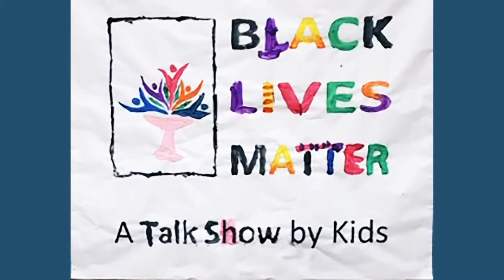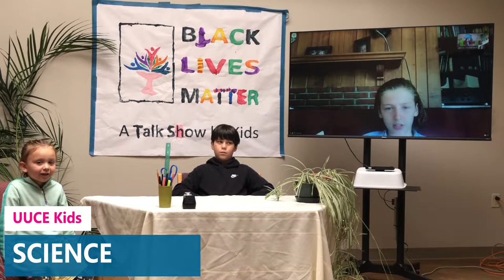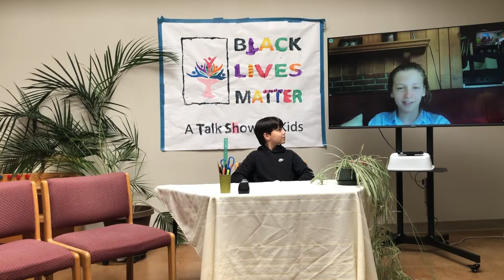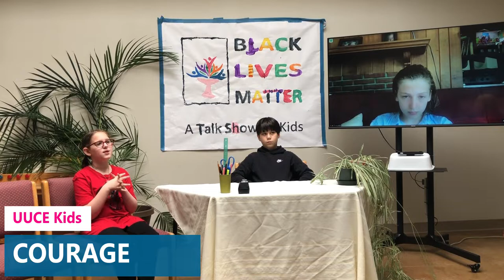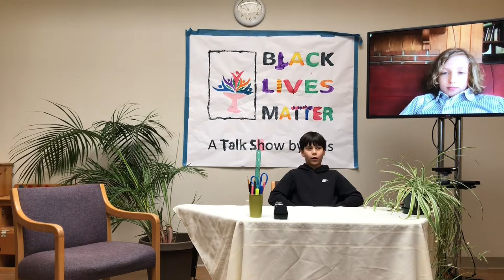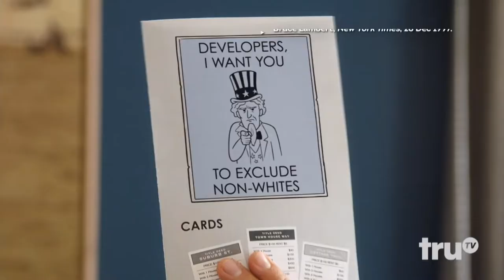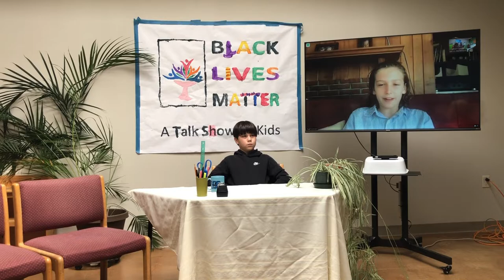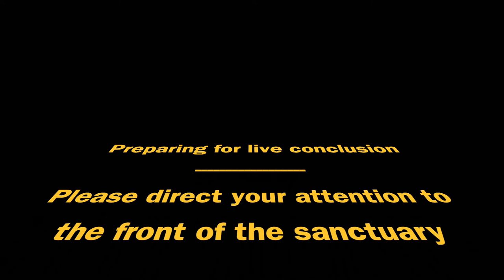May 15, 2022 Raising Antiracist Unitarian Universalists | UUCE Sunday Service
“Raising Antiracist Unitarian Universalists”

Recently our congregation adopted the eighth UU principle affirming our work to accountably dismantle antiracism and other oppressions.  During the first half of our church year our children explored what it takes to create an anti-racist world. Join us this Sunday to learn the characteristics that are needed to work to create the antiracist world we dream about.

Our Eight Principles
1st Principle: The inherent worth and dignity of every person;
2nd Principle: Justice, equity and compassion in human relations;
3rd Principle: Acceptance of one another and encouragement to spiritual growth in our congregations;
4th Principle: A free and responsible search for truth and meaning;
5th Principle: The right of conscience and the use of the democratic process within our congregations and in society at large;
6th Principle: The goal of world community with peace, liberty, and justice for all;
7th Principle: Respect for the interdependent web of all existence of which we are a part;
8th Principle: We, the member congregations of the Unitarian Universalist Association, covenant to affirm and promote: journeying toward spiritual wholeness
by working to build a diverse multicultural Beloved Community by our actions that accountably dismantle racism and other oppressions in ourselves and our institutions.

Unitarian Universalist Church in Eugene